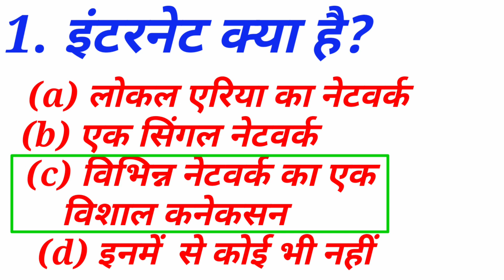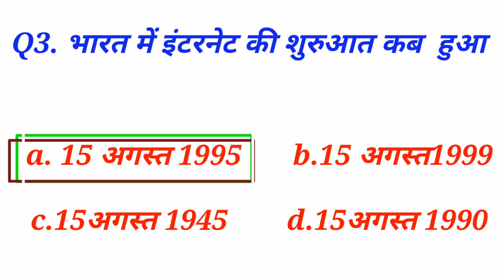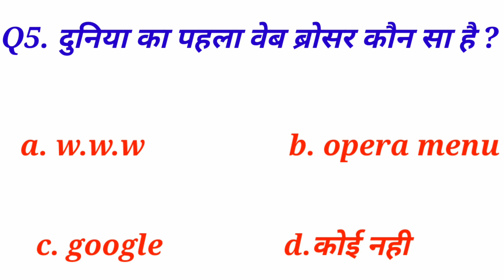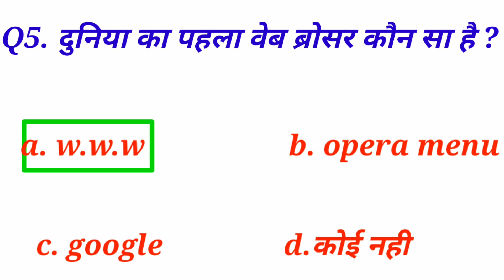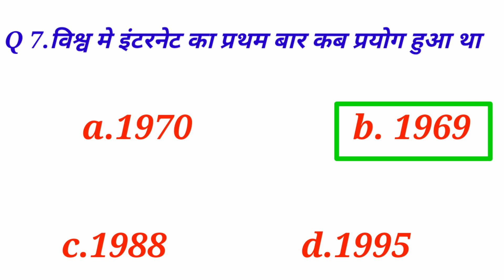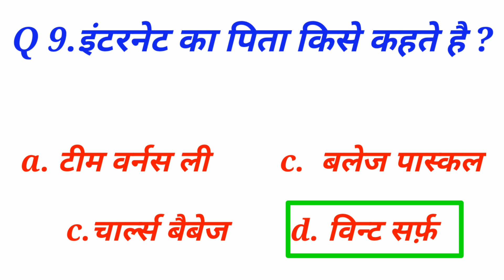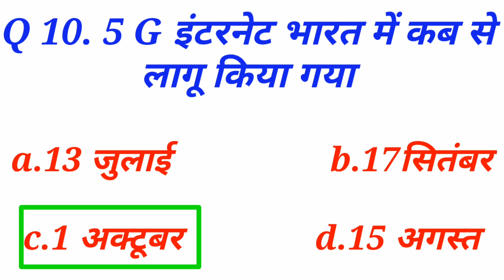computer internet objective question| internet mcq question in hindi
computer internate objective quedtion| internate objective question| internate objective question

hiii am gaurav kaumar

Follow this link to join my WhatsApp group /K6OFw7ENxwr6TC6bYC2Y5l